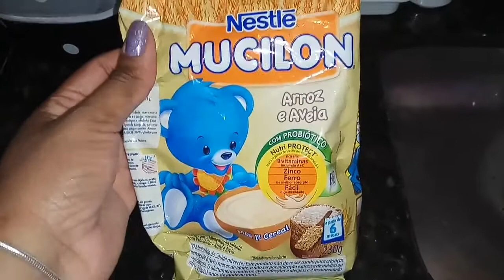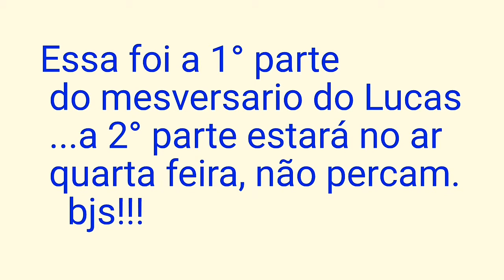1# ÚLTIMO MESVERSARIO DO LUCAS/VLOG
Oi gente passou tao rápido né? RS pois é meu bebê fez 11 meses e gravei  video de como foi os preparativos. Assistam bjus.